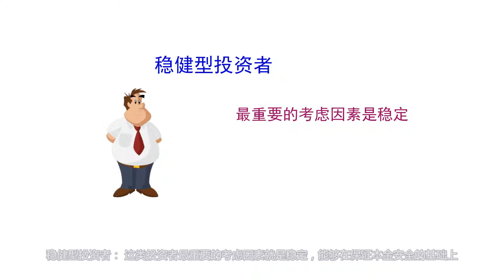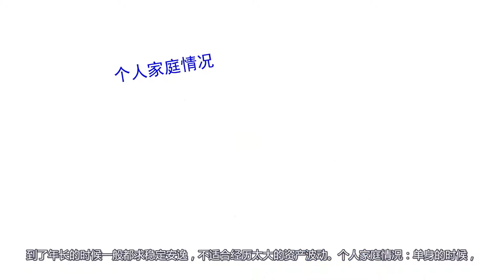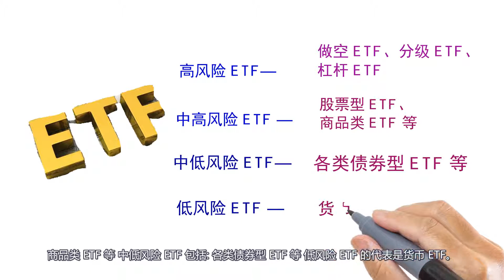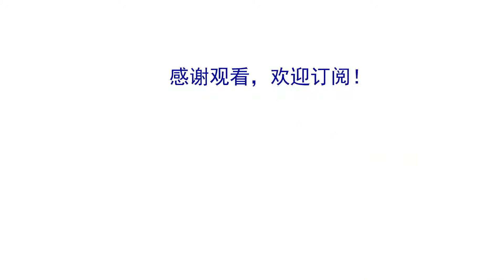【ETF投资理财#008】投资者的风险偏好,投资ETF如何配比仓位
今天，我们主要探讨风险偏好,因为关于投资，每个人的风险承受能力是不一样的，一定要彻底想清楚自己是属于哪一类人，谋定而后动，才能够长期与市场共舞。 关于投资者的风险偏好问题，其实就像每个人的性格脾气一样，各有各的不同。通常呢，可以将大多数投资者划分为如下四类：进取型、积极配置型、稳健型、保守型。